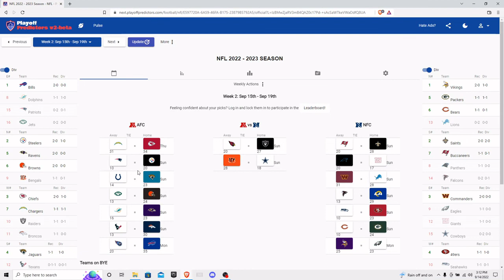Mahomes Vs Herbert Round 1 (Week 2 Predictions)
My Mic is Fixed!
Today I will predict week 2 of the NFL season which will feature the first game between Patrick Mahomes and Justin Herbert and also Aaron Rodgers hosting his son the Chicago Bears in Lambo Field. There are many other great games in this week as well so listen to my thoughts on all of those games as well.